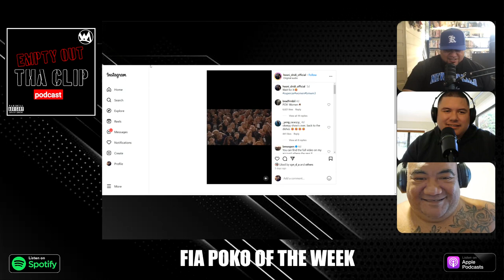EMPTY OUT THA CLIP #131 Respect The Haka, Jake Paul Calls Out David Tua, 8-Weeks Suspension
The WesWes Networks Leti, Cam, and Ave discuss Golriz Ghahraman and her court case exposing how she shoplifted, then the Hurricanes woman's rugby team Haka which called the Government Rednecks and a Haka performed by High School students who spat at the feet of Act Party Leader David Seymour. The boys react to Spencer Leniu's 8-game suspension and they talk about the upcoming Mike Tyson Jake Paul fight and Jake Paul calling out David Tua. All this and Fia Poko of the Week we have a golf incident and a girl who doesn't know her brakes from the accelerator, In What Have We Been Watching we talk about Taku The World a Youtube Channel on fishing, and Leti finishes Matai. Memory Lane, and Last Words.

nz women's rugby, Hurricanes rugby, Golriz Ghahraman shoplifting, David Seymour, Is spitting in haka part of culture, spitting in the haka, David Tua vs Jake Paul, Mike Tyson vs Jake Paul, fia poko of the week, funny tiktoks, spencer leniu gets 8 week suspension, 8 week ban in rugby, TJ Perenara has backed the Hurricanes Poua for their use of the team's haka to express frustration with the Government, Rugby team sparks row in NZ after calling government ‘rednecks’ in haka

00:00 Shoutouts & How Was Your Week
21:47 Respect The Haka
32:36 Golriz Ghahraman Guilty of Shoplifting
36:35 Green MP Darleen Tana Stood Down
40:22 Jake Paul Calls Out David Tua
51:39 Fia Poko of the Week
56:13 Spencer Leniu 8-Week Suspension
1:03:44 Food Review
1:10:35 What Have We Been Watching
1:22:00 Memory Lane
1:33:00 Last Words